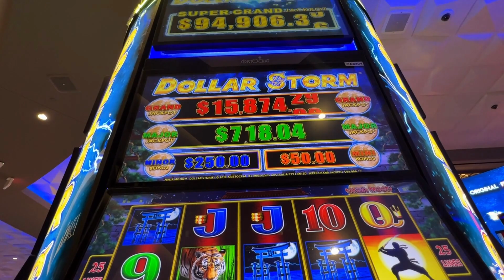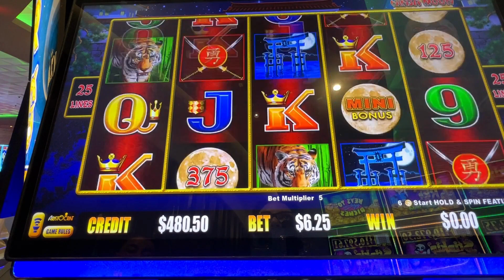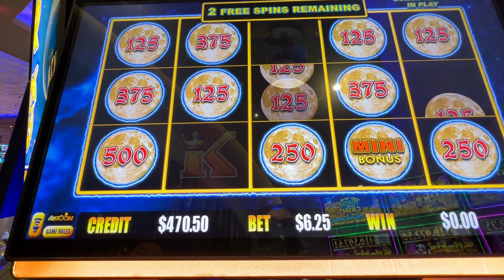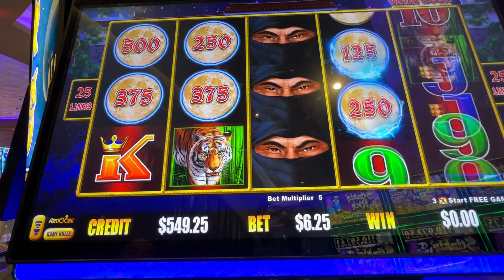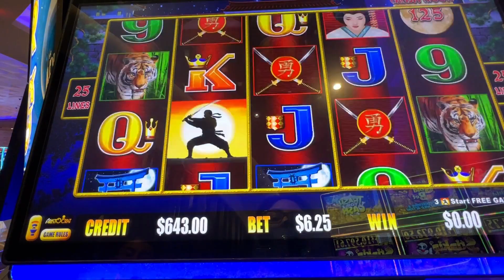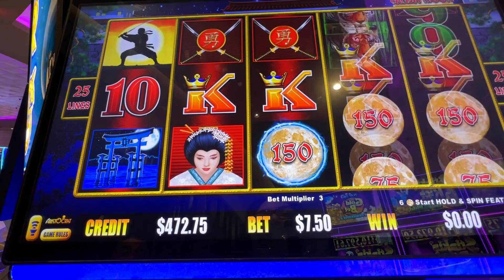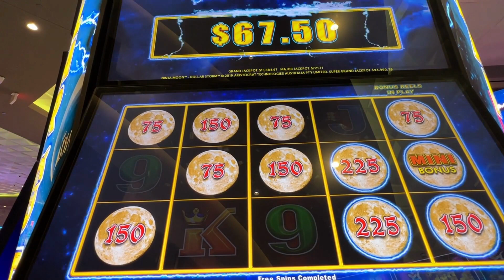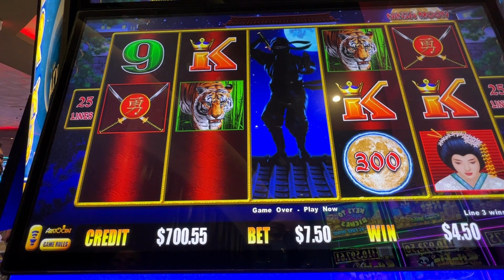CAN WE GET THAT SUPER GRAND ON DOLLAR STORM???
Little Session on Dollar Storm slot machine